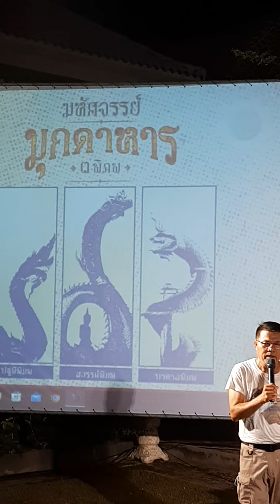งดงามมาก!! มหัศจรรย์มุกดาหาร 3 พิภพ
งดงามมาก!! การฟ้อนรำของนักศึกษาสกลนคร งานแถลงข่าว มหัศจรรย์มุกดาหาร 3 พิภพ ประจำปี 2565